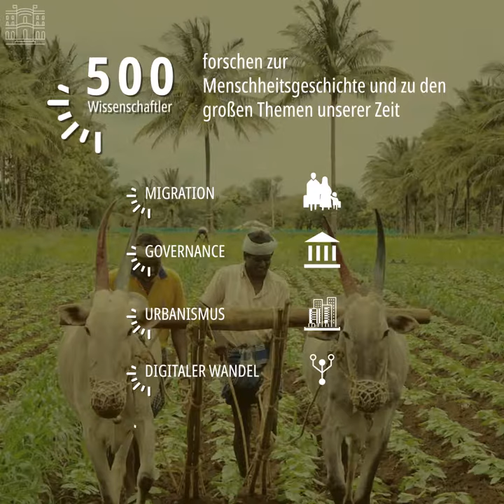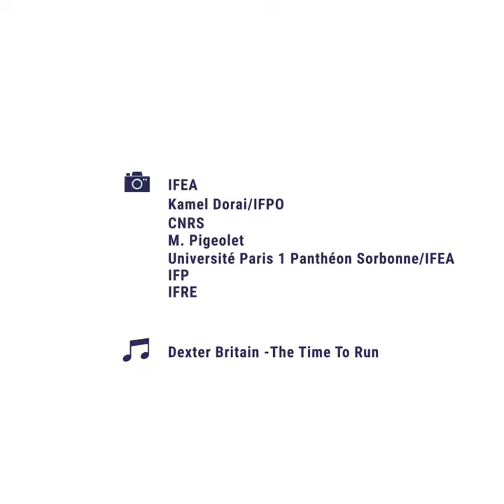Die französischen Forschungsinstitute für Geistes- und Sozialwissenschaften im Ausland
Es gibt 27 französischen Forschungsinstitute für Geistes- und Sozialwissenschaften im Ausland. Zwei von denen sind in Deutschland: ein deutsch-französisches Institut in Berlin und eins in Frankfurt.

Instragram : @francediplo